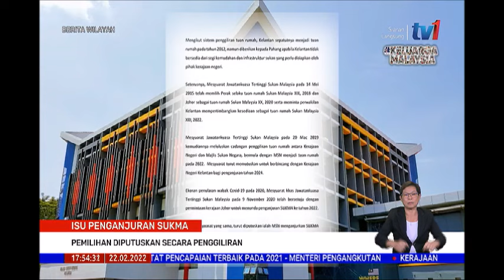22 FEB 20220-BERITA WILAYAH-ISU PENGANJURAN SUKMA-PEMILIHAN DIPUTUSKAN SECARA PENGGILIRAN